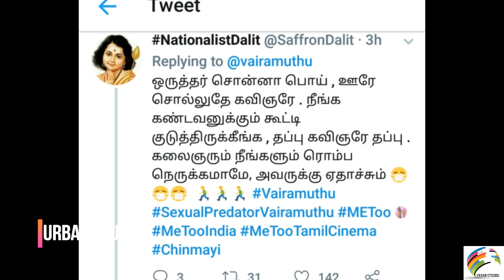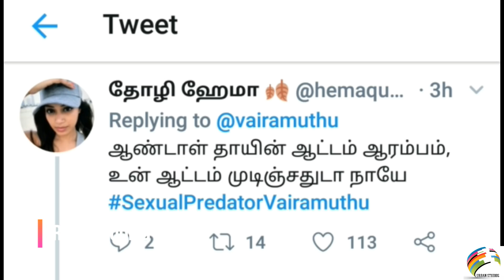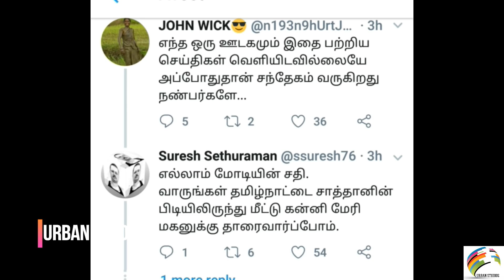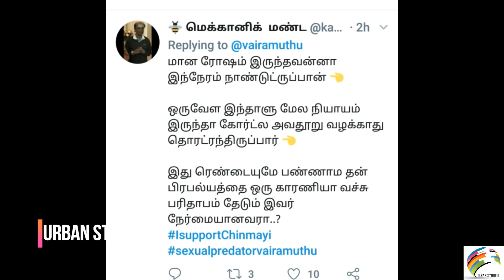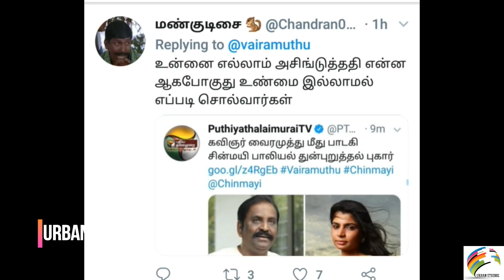காமப்பேரரசு வைரமுத்துவை வச்சி செஞ்ச நெட்டிசன்கள்! சில சாம்பிள்கள்!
Kaama Perarasu Vairamuthuvai Vachi Senja NettisionkaL Sila Samplekal